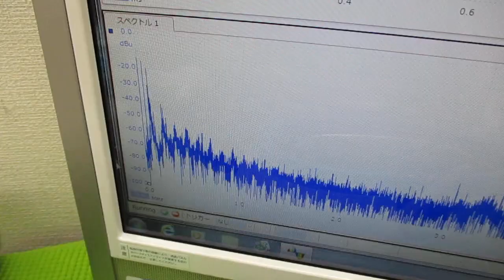超音波洗浄器による、メガヘルツの超音波洗浄技術